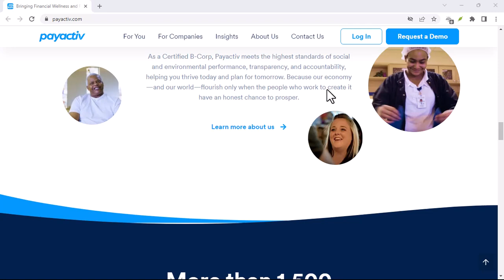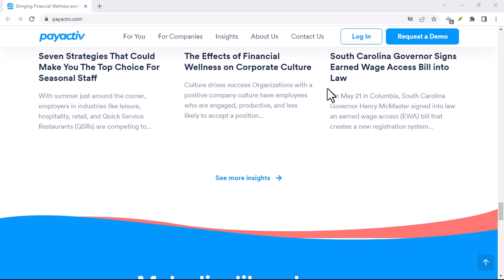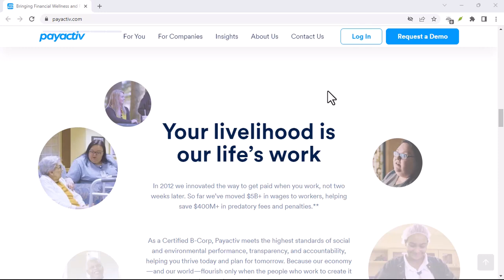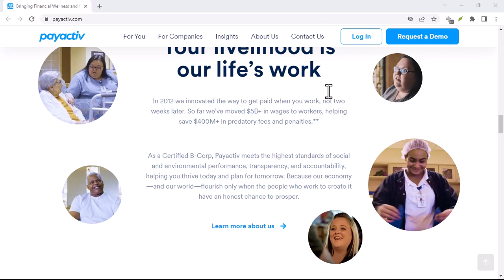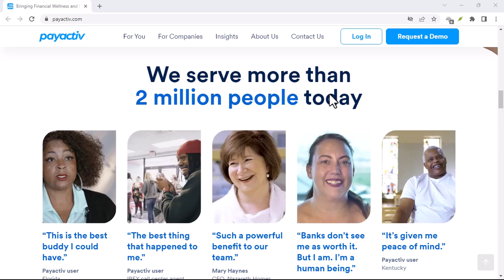Does Payactiv pay early?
In this video we dive into the deep about Does Payactiv pay early     ,